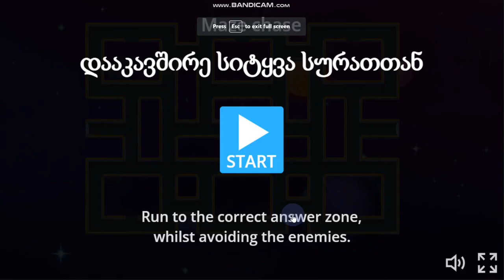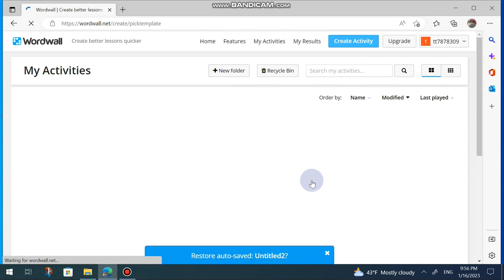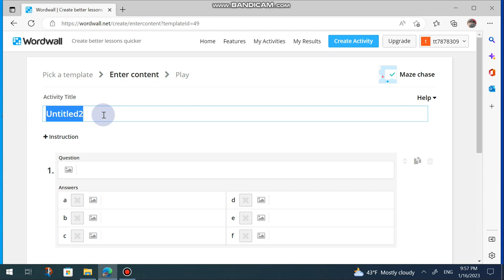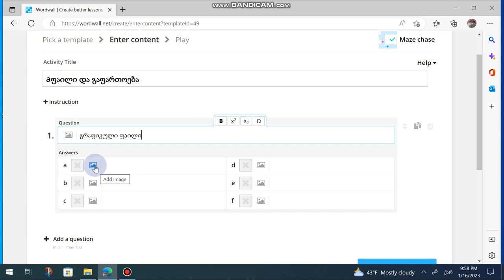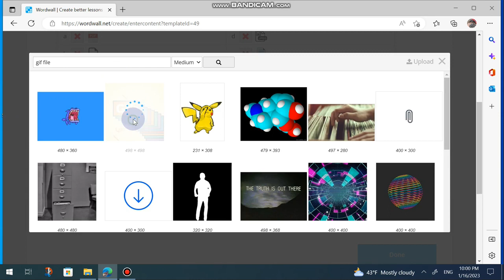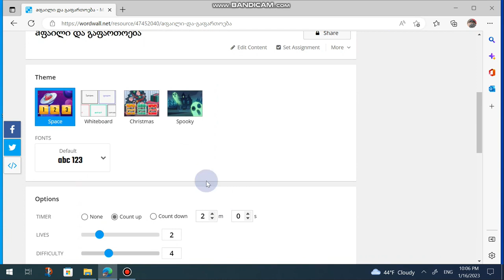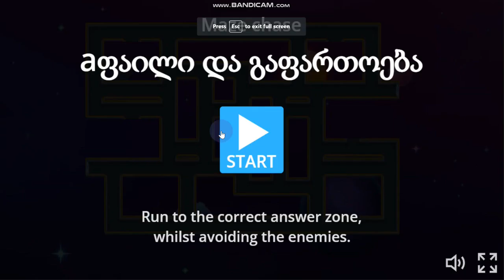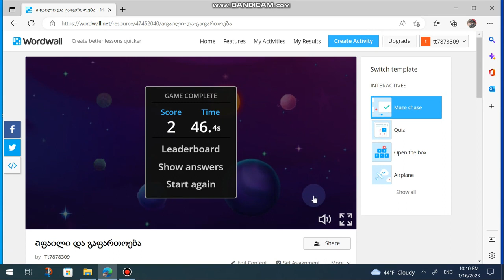Wordwall - ში შექმნილი აქტივობა (რესურსი)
გაკვეთილზე ტექნოლოგიების გამოყენებით სხვადასხვა აქტივობების შეტანა საგაკვეთილო პროცესს ხდის უფრო საინტერესოს და სახალისოს. Wordwall  არის მრავალფუნქციური პლატფორმა სხვადასხვა აქტივობების, რესურსების  შესაქმნელად. ვიდეოში ნაჩვენებია ერთერთი აქტივობა - ლაბირინთი, მსგავსი რესურსების  გამოყენებით იზრდება მოსწავლეების მოტივაცია და ჩართულობა  კლასში .